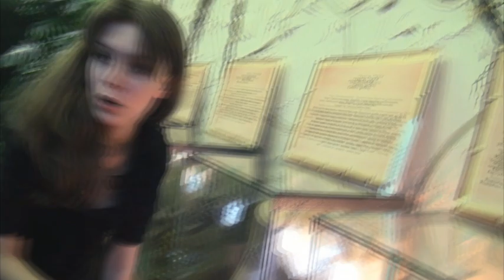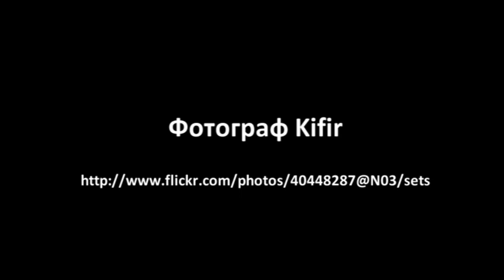Petshop of Horrors. Backstage photoshoot - © R&R 2011